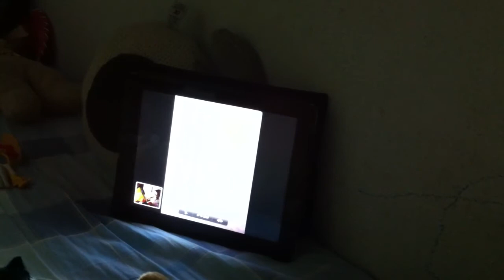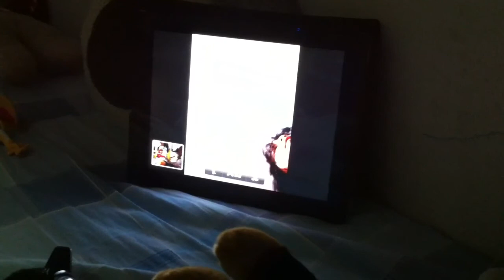Focus and Cassie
When the two girls are talking,one from Leicester and one from Bangkok.